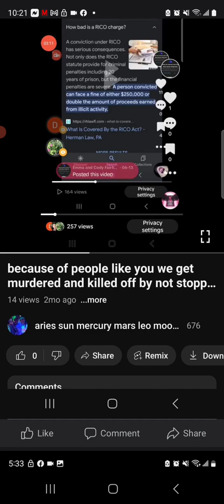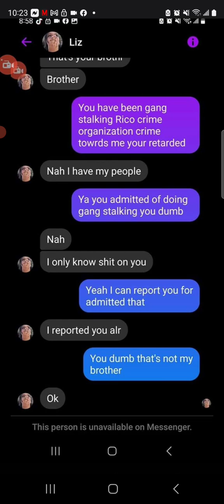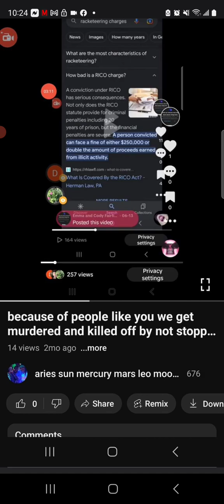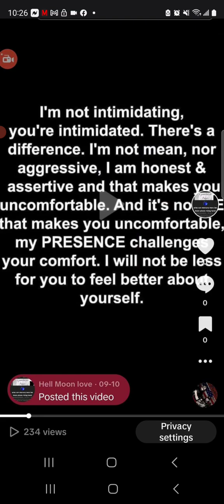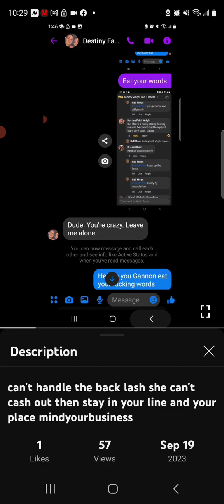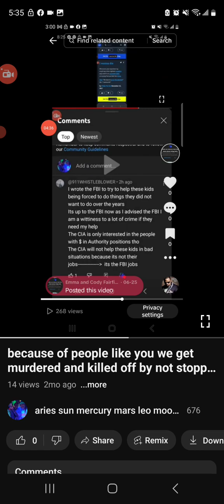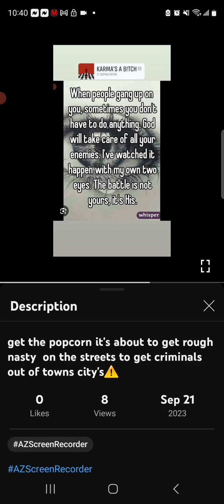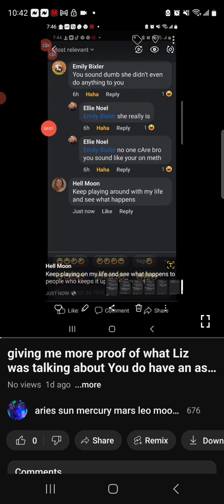people play to much to facts 💯 have have what others are pulling on me serious conquances on them ⚠️